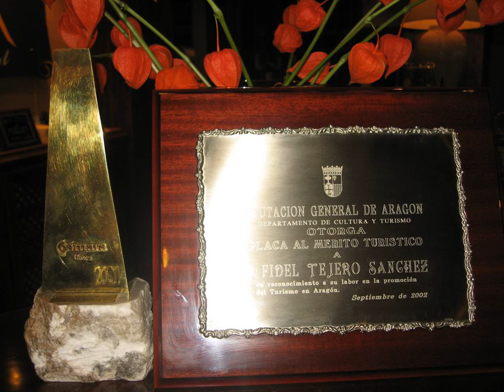Villa de Sallent - Formigal - Spain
Villa de Sallent hotel city: Formigal - Country: Spain

Address: Avenida Los Pirineos, s/n; zip code: 22640

Offering a free shuttle service to the ski slopes, Villa de Sallent is set in the mountain village of Formigal, 500 metres from the ski lift. It has a free spa with indoor pool, and free Wi-Fi.

 -- Proposant un service de navette gratuit pour les pistes de ski, l'établissement Villa de Sallent est situé dans le village de montagne de Formigal, à 500 mètres des remontées mécaniques.

 -- La Villa de Sallent se encuentra en la localidad de montaña de Formigal, a 500 metros del remonte. Ofrece un servicio de traslado gratuito a las pistas de esquí y dispone de conexión Wi-Fi gratuita y spa de uso gratuito con piscina cubierta.

 -- Mit einem kostenfreien Shuttleservice zu den Skipisten erwartet Sie die Villa de Sallent im Bergdorf Formigal, 500 m vom Skilift entfernt. Freuen Sie sich auf einen kostenlosen Wellnessbereich mit einem Innenpool und kostenfreies WLAN.

 -- Villa de Sallent ligt in het bergdorp Formigal, op 500 meter van de skilift, en biedt een gratis pendeldienst naar de skipistes. Het heeft een gratis spa met binnenzwembad en gratis WiFi.

 -- Situata nel paesino montano di Formigal, a 500 metri dagli impianti di risalita, Villa de Sallent offre un servizio navetta gratuito per le piste sciistiche, un centro benessere gratuito con piscina coperta e la connessione Wi-Fi inclusa nel prezzo.

 -- O Villa de Sallent oferece um serviço de transporte gratuito para as pistas de esqui e está situado na vila de montanha de Formigal, a 500 metros do teleférico de esqui. Tem um spa gratuito com uma piscina interior e acesso Wi-Fi gratuito.

 -- Villa de Sallent酒店位于福米加尔（Formigal）山村，距离滑雪缆车有500米，提供前往滑雪场的免费班车服务，并设有一个带室内游泳池的免费Spa和免费无线网络连接。  Villa de Sallent酒店的客房均享有乡村风格的装潢，并配有木制家具。部分客房享有山谷的景色，并均配有浴袍。  Villa de Sallent酒店的Spa设有一间桑拿浴室、土耳其浴室和一个热水浴池。酒店还设有一间健身房，并提供一系列按摩服务。 ...

 -- Hotel Villa de Sallent położony jest w górskiej miejscowości Formigal, w odległości zaledwie 500 metrów od wyciągu narciarskiego. Obiekt oferuje bezpłatne spa z krytym basenem oraz bezpłatny bezprzewodowy dostęp do Internetu.

 -- Отель Villa de Sallent расположен в горном поселке Формигал, в 500 метрах от подъемника. К услугам гостей бесплатный трансфер до горнолыжных склонов, бесплатный спа-центр с крытым бассейном, а также бесплатный Wi-Fi.

 -- Villa de Sallent ligger i bergsbyn Formigal, 500 meter från skidliften. Här erbjuds gratis Wi-Fi och ett kostnadsfritt spa med inomhuspool. Pendelservice till skidbackarna är gratis.  Rummen på Villa de Sallent är inredda i rustik stil med trämöbler.

 -- يقع Villa de Sallent في قرية جبلية في Formigal، على بعد 500 متر من مصعد التزلج ويوفر خدمة نقل مكوكية مجانية إلى منحدرات التزلج. ويضم سبا مجاني مع مسبح داخلي، وخدمة الواي فاي المجانية.  تم تزيين الغرف في Villa de Sallent بأسلوب ريفي مع الأثاث الخشبي.

 -- Villa de Sallent ligger i fjellandsbyen Formigal, 500 meter fra skiheisen, og tilbyr deg bruk av gratis spa med innendørsbasseng, kostnadsfri Wi-Fi og gratis transport til skibakkene.